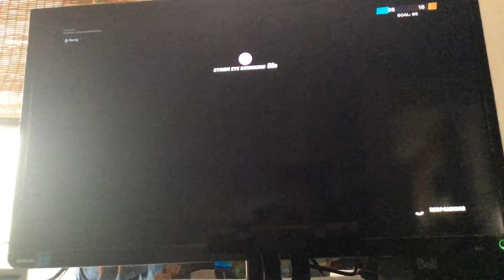Let’s Play Fortnite Part 1 with DJ Dylan, Adam, Jesse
Is being played on a new channel.